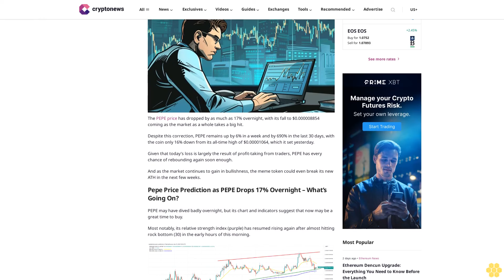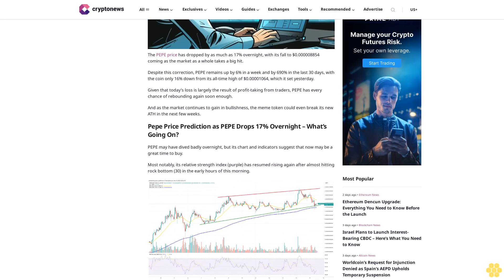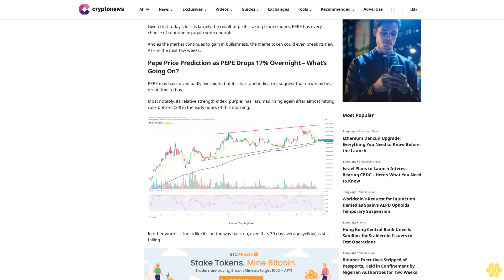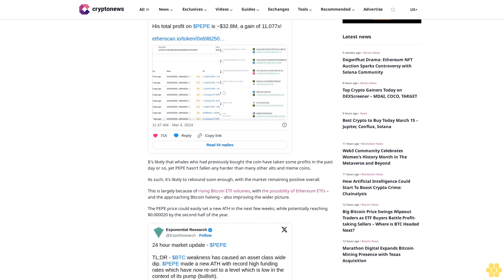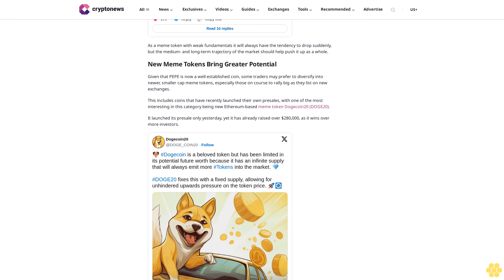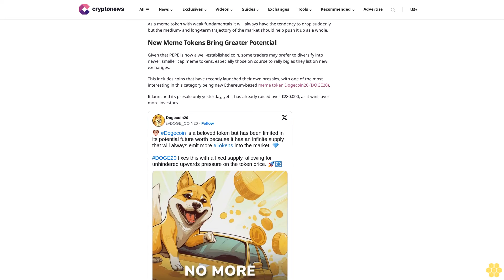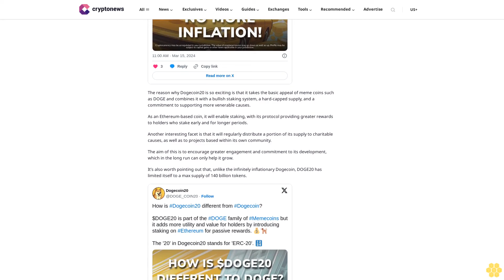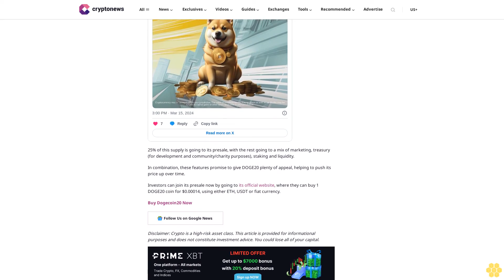Pepe Price Prediction as PEPE Drops 17% Overnight – What’s Going On?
Simon Chandler

The PEPE price has dropped by as much as 17% overnight, with its fall to $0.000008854 coming as the market as a whole takes a big hit.

Despite this correction, PEPE remains up by 6% in a week and by 690% in the last 30 days, with the coin only 16% down from its all-time high of $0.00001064, which it set yesterday.

Given that today’s loss is largely the result of profit-taking from traders, PEPE has every chance of rebounding again soon enough.

And as the market continues to gain in bullishness, the meme token could even break its new ATH in the next few weeks.

PEPE may have dived badly overnight, but its chart and indicators suggest that now may be a great time to buy.

Most notably, its relative strength index (purple) has resumed rising again after almost hitting rock bottom (30) in the early hours of this morning.

In other words, it looks like it’s on the way back up, even if its 30-day average (yellow) is still falling.

Yet the average is arguably cancelled out by PEPE’s support level (green), which is still rising and which prevented the coin from falling too far last night.

At the same time, PEPE’s 24-hour trading volume remains close to $2.5 billion, indicating substantial interest in the token.

It’s likely that whales who had previously bought the coin have taken some profits in the past day or so, yet PEPE hasn’t fallen any harder than many other alts and meme coins.

As such, it’s likely to rebound soon enough, with the market remaining positive overall.

This is largely because of rising Bitcoin ETF volumes, with the possibility of Ethereum ETFs – and the approaching Bitcoin halving – also improving the wider picture.

The PEPE price could easily set a new ATH in the next few weeks, while potentially reaching $0.000020 by the second half of the year.

As a meme token with weak fundamentals it will always have the tendency to drop suddenly, but the medium- and long-term trajectory of the market should help push it up as a whole.

New Meme Tokens Bring Greater Potential.

Given that PEPE is now a well-established coin, some traders may prefer to diversify into newer, smaller cap meme tokens, especially those on course to...